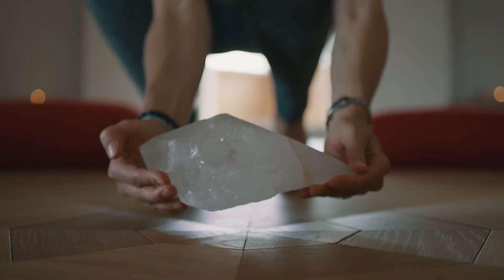Explore, Grow, Transform. This is Mandali.